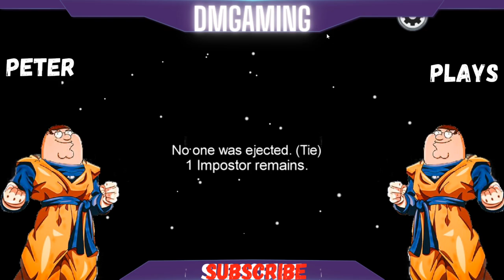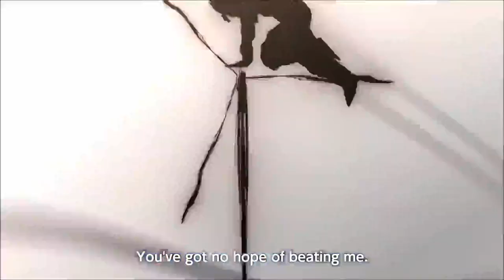Peter Griffin Plays Among US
Watch Peter Griffin from @FamilyGuyFOX play the new game Among Us.

Extra 5% Order Over $49, Code: Anime
Extra 7% Order Over $79, Code: Senpai
Extra 10% Order Over $99, Code: Daisuki